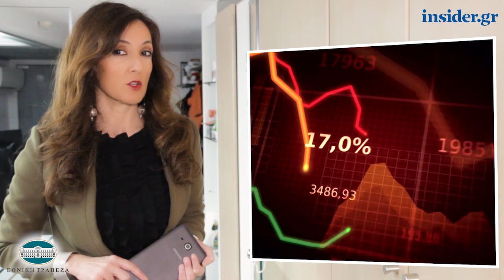Η οικονομία σε 1' από το insider.gr - 14/2/2019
-ΔΕΗ: Στόχος η επαναπροκήρυξη του διαγωνισμού με διευρυμένους όρους

-Νέες μέθοδοι ρίχνονται στη μάχη για το «κυνήγι» των οφειλετών – Έρχονται τα Κέντρα Είσπραξης

-Έτσι θα είναι τα 3 πολυαναμενόμενα μοντέλα, Samsung Galaxy S10